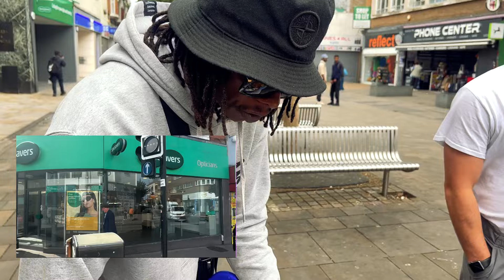ukriots THOUSAND GATHERED IN CROYDON FOR ANTI RACIAL ATTACK I Was Out Cooking For The Homeless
Ringo At it again love his food can’t get enough of it so delicious tasty and nice travelling and cooking the world is our home and nature provides always outdoor cooking is the best.

Thank you to ​⁠​⁠​⁠ and Percey Homeless Hub @realfend

Thank you very much. I hope you enjoy this video and join us on our amazing journey travelling and cooking in amazing different locations and the most delicious food cooked in various different ways that you couldn’t imagine